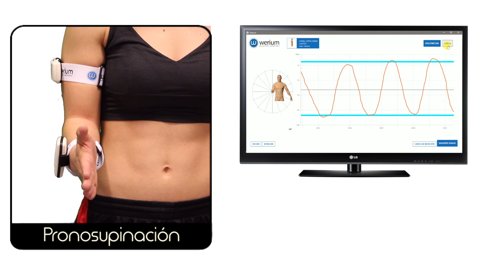Medición de muñeca con Pro Motion Capture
Ejemplo de medición de muñeca con Pro Motion Capture